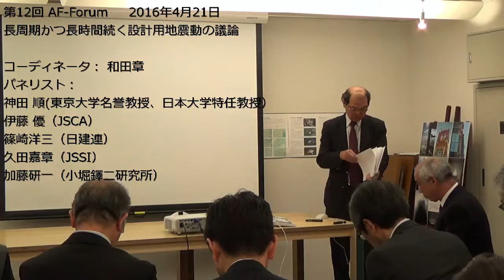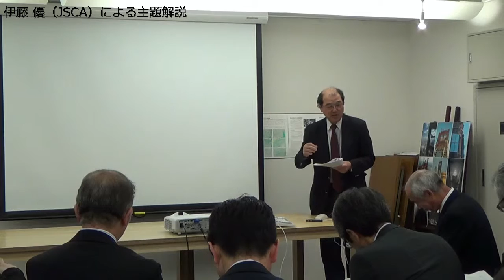20160421 4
長周期（長時間）地震動に関するパブリックコメントに関する解説

第12回ＡＦ－Ｆｏｒｕｍ
長周期かつ長時間続く設計用地震動の議論
コーディネータ： 和田章
パネリスト：
神田 順（東京大学名誉教授、日本大学特任教授）、伊藤 優（JSCA）、篠崎洋三（日建連）、久田嘉章（JSSI）、加藤研一（小堀鐸二研究所）